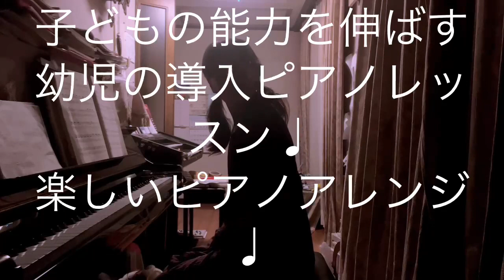繁田真紀ピアノ教室🎹幼児の導入ピアノレッスンに付いて♩童謡メドレー♩楽しいピアノアレンジのコツ🎹コード奏法に付いて💁‍♀️